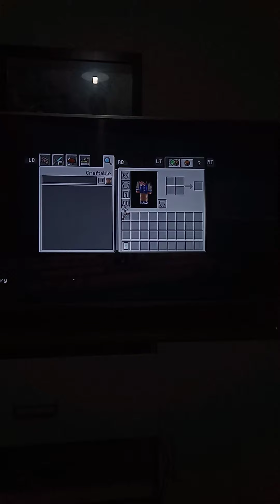Minecraft Sunnyside high school season 2 episode 2 part 1